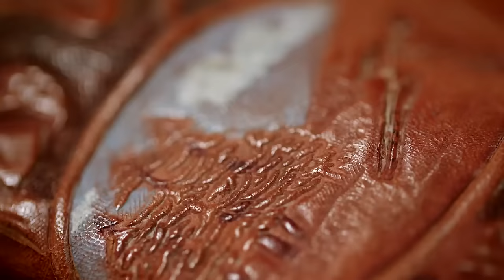Season 4 Episode 5 | The Repair Shop (Full Episode)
Metalworker Dominic Chinea uses all his expertise to make a dilapidated and unsafe vintage go-kart roadworthy once again. Made by iconic toy manufacturer Triang, the go-kart has been loved to near destruction by two generations of children, and owner Mervyn is keen to see it be enjoyed by his grandchildren. But before it can be ridden again, Dom needs to remake the seat, address the damaged paintwork, and call upon the skills of bike restorer Tim Gunn to fix up the rickety wheels. Ceramics conservator Kirsten Ramsay faces an unusual challenge in the shape of a charming little papier maché cat figurine, hand-made by Joan de Bethel in 1953 as a gift to her future husband David. They didn't realise it at the time, but this turned out to be a highly significant prototype, as Joan and David ended up devoting themselves full-time to crafting thousands of these highly collectible ceramic cats. This, the original De Bethel Cat, has seen much better days and is in dire need of conservation, posing a huge challenge for Kirsten, working in a medium she's not familiar with. And master saddlemaker Suzie Fletcher is called upon to restore a hand-crafted leather gun slip, commissioned 30 years ago by Kim Davey as a gift for his father's 60th birthday. It's a an item of huge emotional significance for Kim, and Suzie calls upon all her care and attention to lovingly breathe new life back into this cherished item.